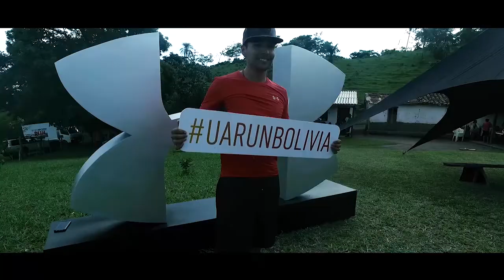RUN CAPM CHIQUITOS UA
MARCA: UNDER ARMOUR
PRODUCCIÓN GENERAL: MEDIAVARA PRODUCTORA AUDIOVISUAL